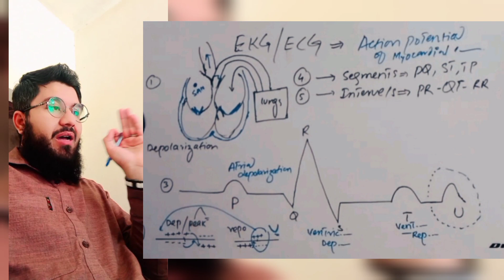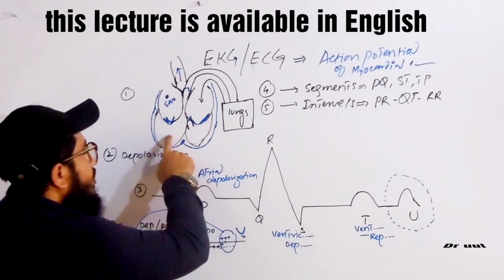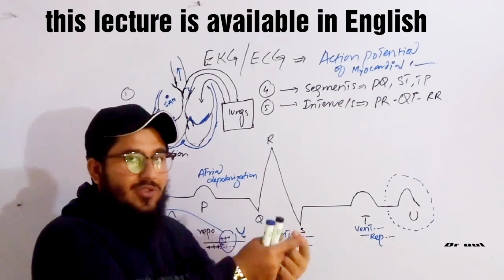ECG : why atrial repolarization is not visible on standard ECG .& do see the description.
Atrial Repolarization in ECG:

Atrial repolarization refers to the process by which the electrical activity in the atria of the heart returns to a resting state after the contraction phase. While atrial repolarization does occur during a cardiac cycle, it is not typically visible on a standard ECG (electrocardiogram) because it occurs at the same time as the QRS complex, which represents the electrical activity associated with ventricular depolarization. The electrical activity associated with atrial repolarization is relatively small and often gets masked by the much larger QRS complex.

Additionally, the standard ECG only records electrical activity on the surface of the body, and it is not sensitive enough to detect the smaller electrical changes that occur during atrial repolarization. Therefore, while atrial repolarization does occur during a cardiac cycle, it is not typically visible on a standard ECG